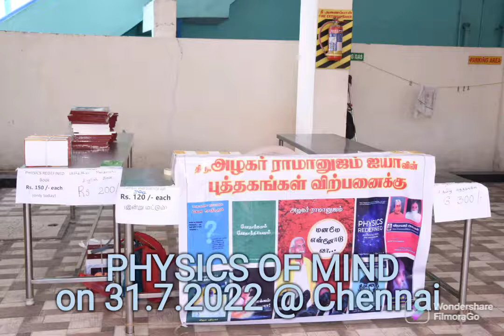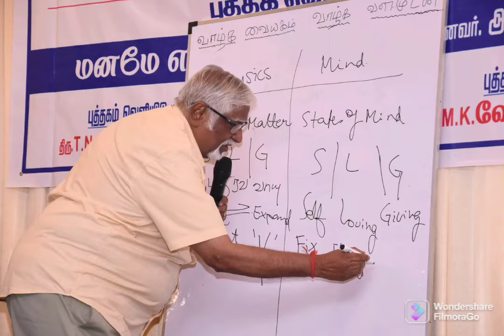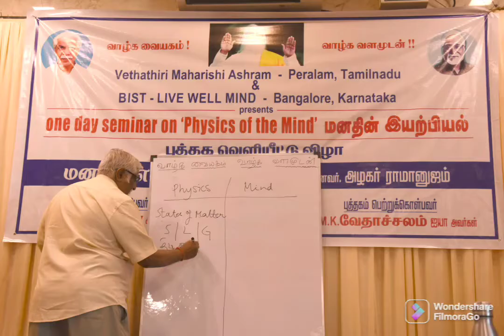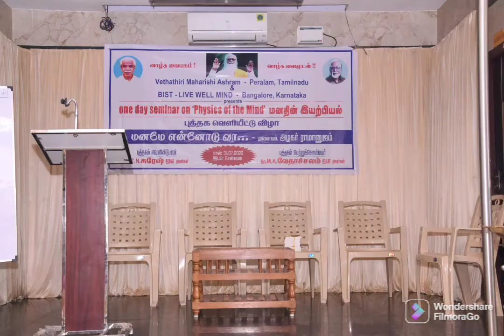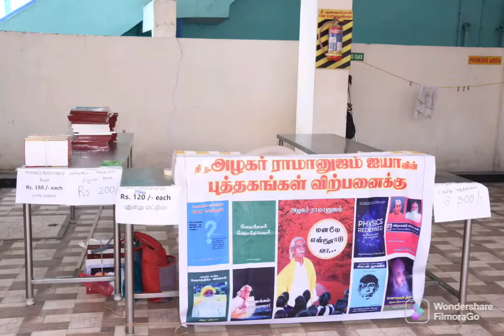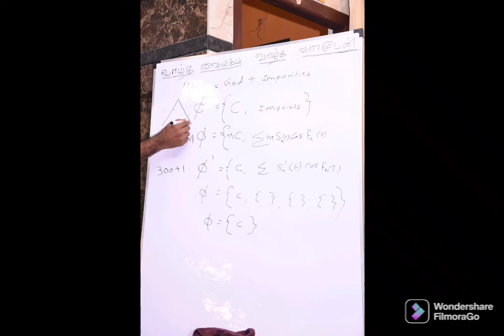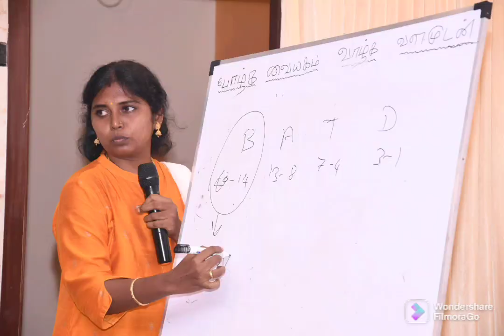Physics of Mind on 31.7.2022 @ Chennai